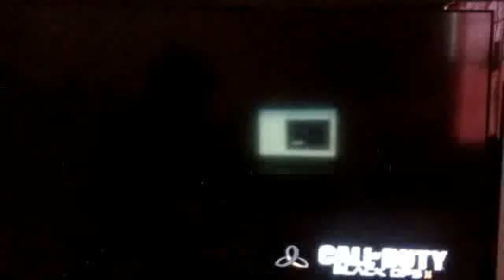COD: Black Ops II TDM on Turbine Episode 1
Win 1 for U.S. Navy SEALs